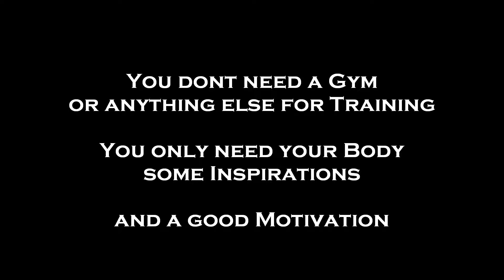Vaupel Athletik - Get Fit by Nature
Die Natur ist ein riesiger Spielplatz, nutze ihn!!!
Denn er steht dir frei zur Verfügung !!